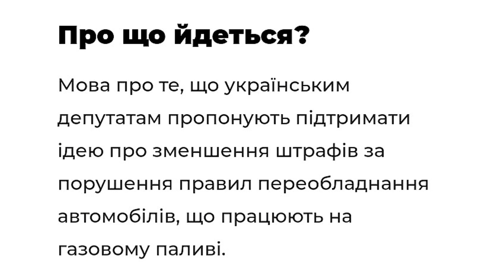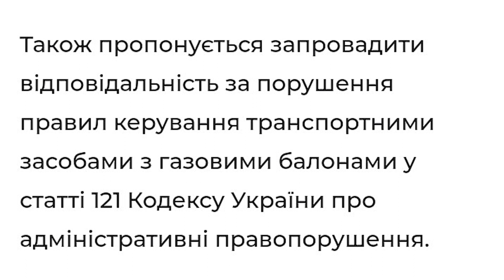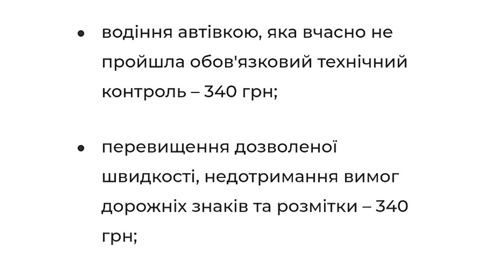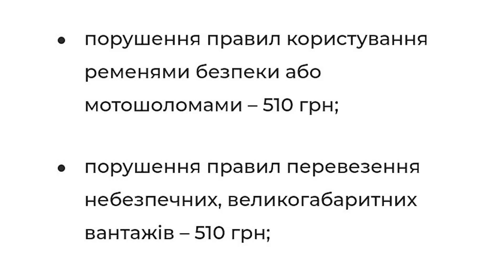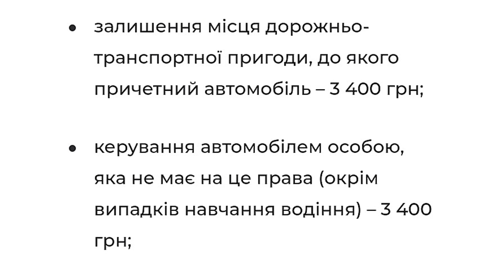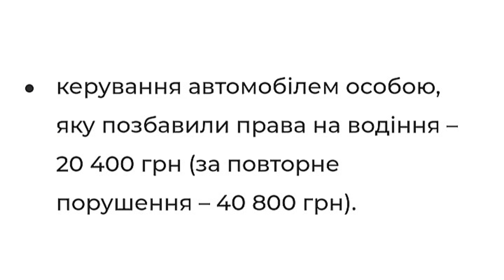Водіям приготуватися: що зміниться для деяких автомобілістів вже скоро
Наразі документ перебуває на розгляді народних депутатів

Водіям, автомобілі яких працюють на газі або інших альтернативних видах палива, але без належно оформленого обладнання, хочуть дещо пом'якшити штрафи.

Про це йдеться у відповідному законопроєкті, який з'явився на сайті Верховної Ради.

Про що йдеться?

Мова про те, що українським депутатам пропонують підтримати ідею про зменшення штрафів за порушення правил переобладнання автомобілів, що працюють на газовому паливі.

Станом на зараз водіям, які порушили правила встановлення газових балонів та їх реєстрацію, загрожує штраф у розмірі 340 гривень. Якщо власника авто спіймають на повторному порушенні — йому загрожує позбавлення права сідати за кермо автівки строком від 3 до 6 місяців або адміністративний арешт на строк від 5 до 10 днів.

Натомість автори нового законопроєкту пропонують штрафувати водіїв на 170 гривень, якщо порушення зафіксовано вперше. Якщо водій і далі ігноруватиме правила, тоді його щоразу штрафуватимуть на 340 гривень. У пояснювальній записці зазначається, що зміни до закону необхідні, адже альтернативні види палива, в тому числі газ, усе частіше використовують на автомобілях в Україні.

Також пропонується запровадити відповідальність за порушення правил керування транспортними засобами з газовими балонами у статті 121 Кодексу України про адміністративні правопорушення.

Які взагалі штрафи існують для українських водіїв?

З повним переліком штрафних санкцій можна ознайомитися у Кодексі України про адміністративні правопорушення. Якщо ж вас оштрафували за якесь порушення під час їзди, то штраф ви маєте сплатити впродовж 15 днів на користь місцевого відділення Державного казначейства за місцем реєстрації водія, інакше сума збільшиться вдвічі.

Список найчастіших порушень і штрафів в міру збільшення суми видатків:

• перевезення пасажирів таксі, в якому не працює чи не встановлений таксометр – 51 грн;

• перевезення транспортним засобом більшої кількості пасажирів, ніж дозволено технічними характеристиками та визначено в реєстраційних документах – 170 грн;

• ідентифікаційні номери автомобіля не відповідають записам реєстраційних документах – 255 грн;

• керування машиною, яка має несправні гальма, кермо, зовнішні світлові прилади, тягово-зчіпний пристрій та ін. – 340 грн;

• водіння автівкою, яка вчасно не пройшла обов'язковий технічний контроль – 340 грн;

• перевищення дозволеної швидкості, недотримання вимог дорожніх знаків та розмітки – 340 грн;

• відсутність посвідчення водія, реєстраційних документів, полісу страхування тощо – 425 грн;

• порушення правил проїзду перехресть, зупинок, сигналу світлофора, автомагістралей – 510 грн;

• порушення правил користування ременями безпеки або мотошоломами – 510 грн;

• порушення правил перевезення небезпечних, великогабаритних вантажів – 510 грн;

• транспортування пасажирів таксі, що має незадовільний технічний стан і невідповідне стандартам обладнання – 680 грн;

• ігнорування сигналів аварійно-рятувальних служб, швидкої медичної допомоги, пожежної охорони, поліції – 680 грн;

• водіння незареєстрованого транспортного засобу – 850 грн;

• переїзд залізничною колією, коли рух нею заборонено – 850 грн;

• зупинка чи стоянка в недозволеному місці – 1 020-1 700 грн;

• порушення законодавства щодо використання номерних знаків (автомобіль не має номеру, знак не належить конкретній машині, номер встановлено не за стандартами, він забруднений та ін.) – 1 190 грн;

• перевищення допустимої швидкості руху більш як на п'ятдесят кілометрів на годину – 1 700 грн;

• номерний знак містить символіку ЗСУ, Нацгвардії, Нацполіції, Держприкордонслужби, ДСНС тощо, встановлену незаконно – 2 250 грн (за повторне притягнення до відповідальності – 5 100 грн);

• залишення місця дорожньо-транспортної пригоди, до якого причетний автомобіль – 3 400 грн;

• керування автомобілем особою, яка не має на це права (окрім випадків навчання водіння) – 3 400 грн;

• порушення законодавства щодо встановлення і використання спеціальних світлових або звукових сигнальних пристроїв – 8 500 грн;

• водіння в стані алкогольного, наркотичного чи іншого сп’яніння – 17 000 грн (за повторне порушення – 34 000 грн);

• керування автомобілем особою, яку позбавили права на водіння – 20 400 грн (за повторне порушення – 40 800 грн).